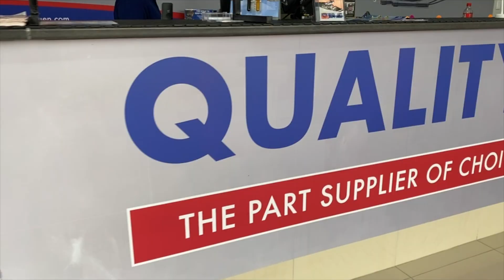Goldwagen Ermelo Launch